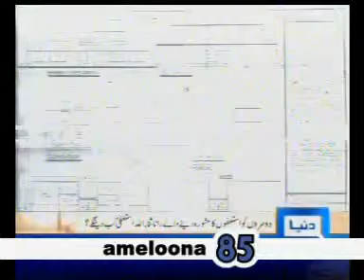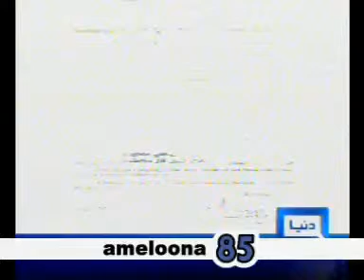YouTube Rana Sana Ullah PML N Another Scandal